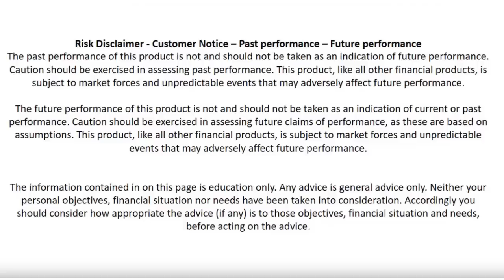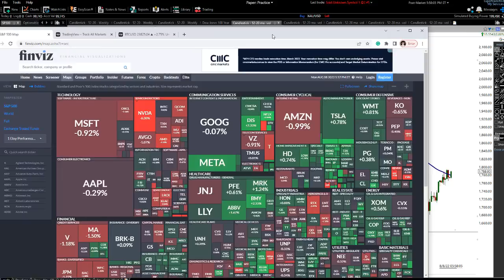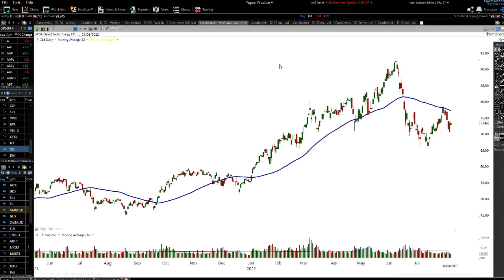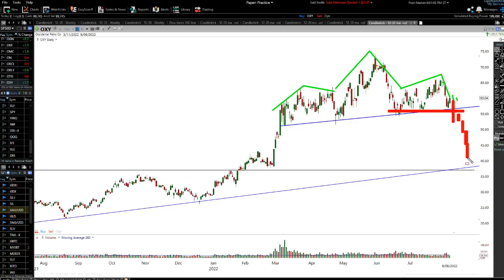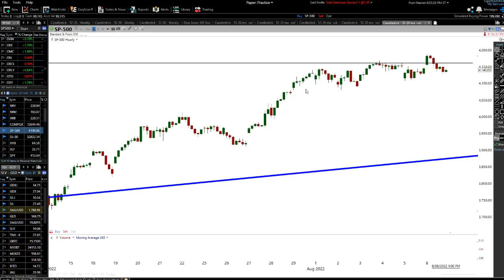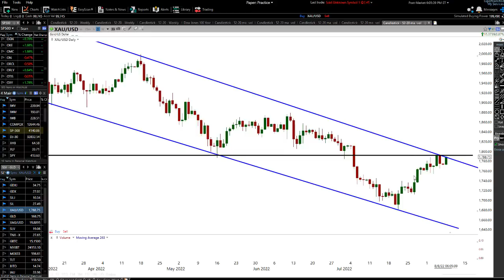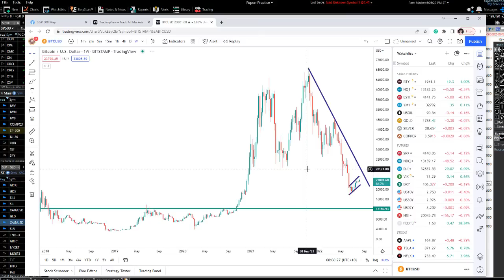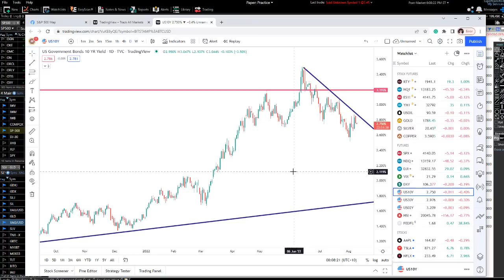What Is Coming WILL Shock Everyone